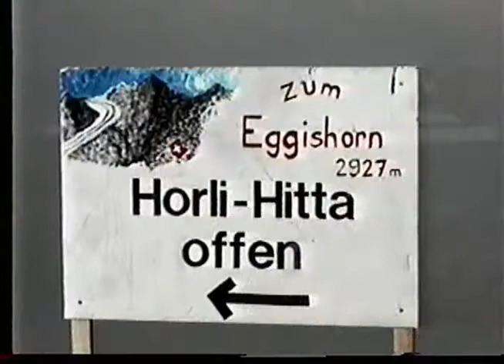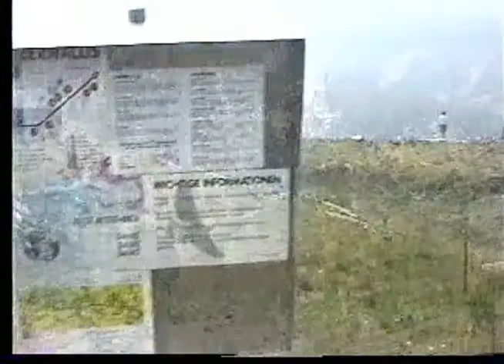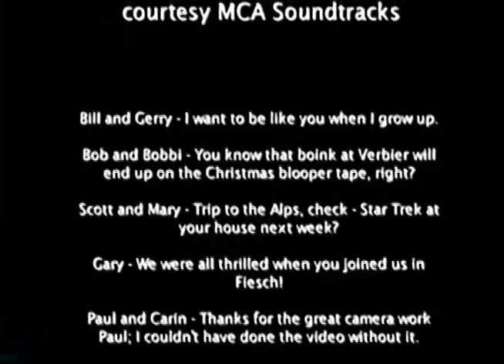Let's go Gleitschirmfliegen!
A video of my flying buddies paragliding in the Alps!